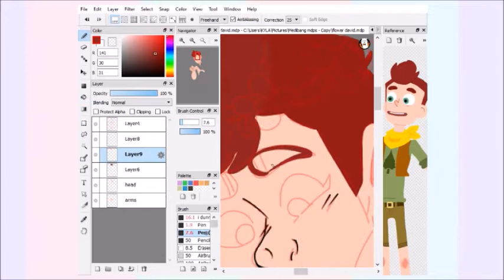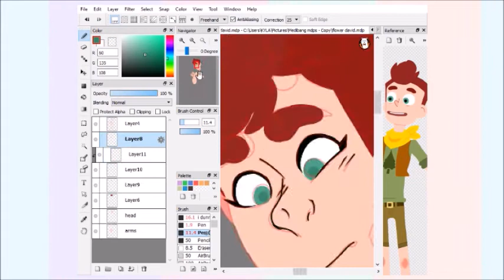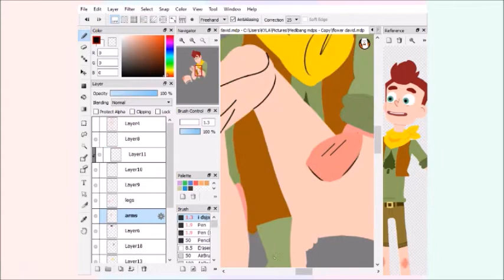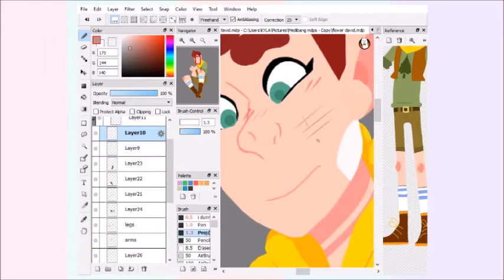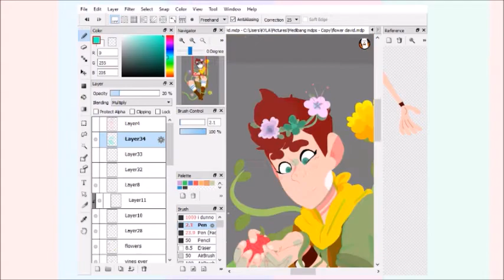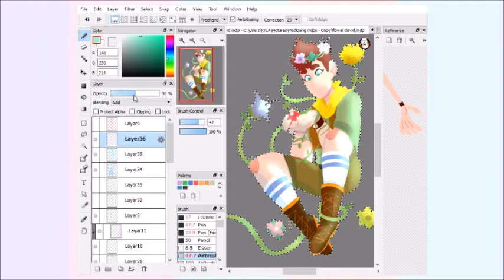bored speedpaints: nature stuff [camp camp || david]